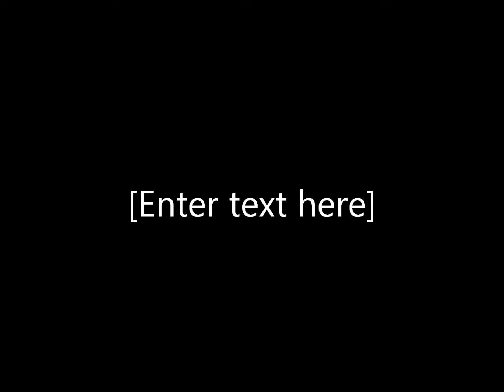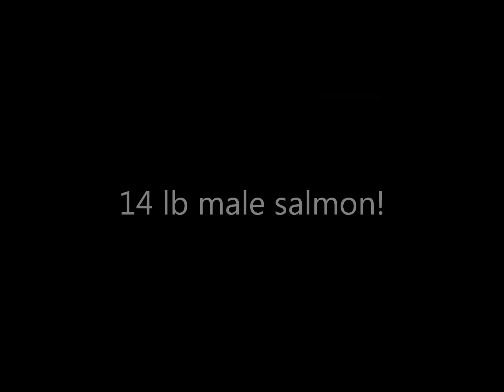Jay Tyson lands monster salmon!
Jay and Jeff Tyson visited in October, 2013, and we had a ball fishing the Kalamazoo River!